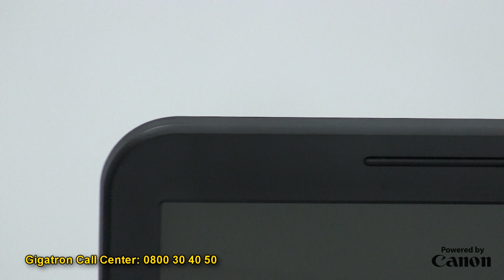Unboxing HP Pavilion G6-1350SM A9X25EA